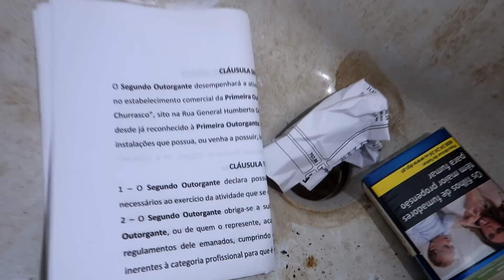IN DEZE VERLATEN LOCATIE LEVEN ZWERVERS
➤ In dit avontuur ga ik naar een verlaten locatie in portugal..

➤ Over mij
⇨ Mijn naam is Govert Sweep, 20 jaar oud en ik woon in Nederland. Ik reis de hele wereld rond op zoek naar de spannendste en meest uitdagende avonturen. Ik neem mijn camera mee zodat jij alles kan volgen!

➤ Samenwerken
⇨ Jeugd en jongvolwassenen tussen de 16-34 bereiken met unieke content?